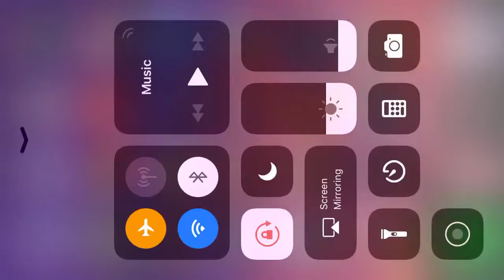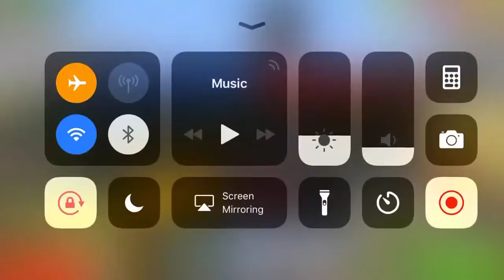Pixel Gun 3D - iPhone Gameplay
Pixel Gun 3D on iPhone Gameplay